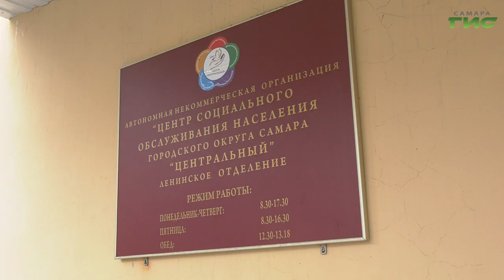Самарских работников соцзащиты поздравили волонтеры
Соцработники отмечают свой профессиональный праздник. В 20-й раз. Самарских работников соцзащиты поздравили волонтеры. Вручили торт и букеты цветов. Сергей Кизоркин присоединился к празднованию юбилея.